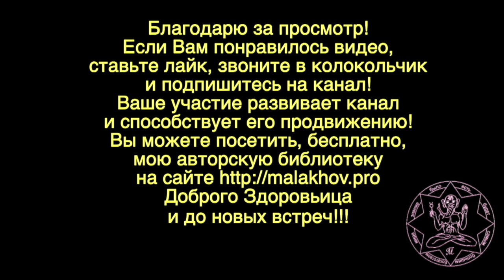О CОДЕ. НАПИТОК БОГАТЫРЕЙ. Малахов.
Много вопросов по пищевой соде. Мол теперь гост не тот и что делать? Если написано, что сода ПИЩЕВАЯ, значит ее можно применять, я так думаю. Вообще, на просторах интернета можно найти натуральную соду и заказать ее. Сода с медом – напиток богатырей.